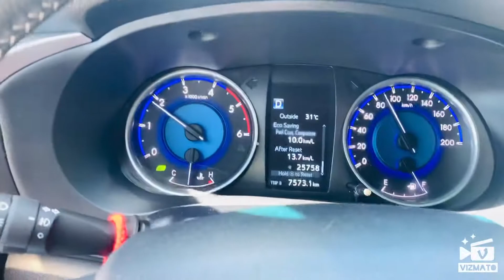July 15, 2020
បន្ទាយមានជ័យ កោះកុង ប្រើពេលតែ 6.30នាទី
បន្ទាយមានជ័យ បាតដំបង ចេញតាមបាណន់ អក្សរ តេ ក្រពើ ២ វាលវេង អូរសោម វារីអគ្គីនសនី អាតៃ ១ អាតៃ ២ ទឹកធ្លាក់ឆាយប្រុយ អាតៃ៣ ចេញនៅទីរួមខេត្ត កោះកុង